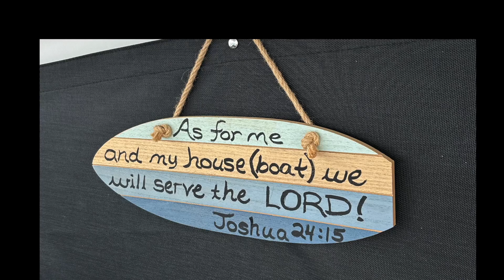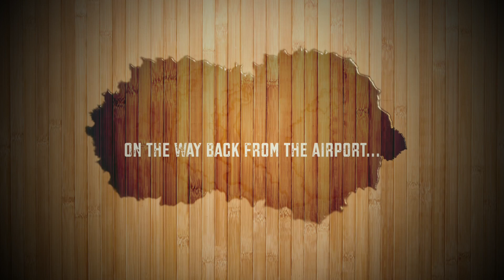Samana' D.R.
A beautiful site to be with friends and family.  We get to be with the grandparents again!!!  And good friends.   Yeah!